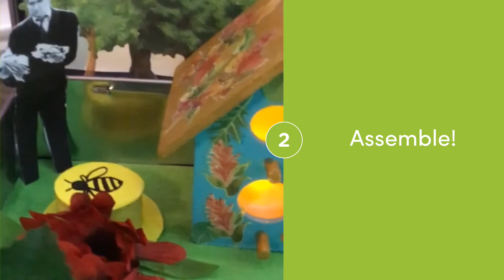We Create Wednesday: Multimedia Assemblage Art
It’s Wednesday which means it’s time for another wmafromhome art break!

In this edition of We Create Wednesday, we take inspiration from the work of artist Beverly West Leach whose exhibition entitled “Telling on Myself” is currently on display at WMA. Art Educator Brook walks you through one of Beverly’s pieces entitled Autumn to May and gives you some tips on how to start the process of creating your own multimedia assemblage piece.